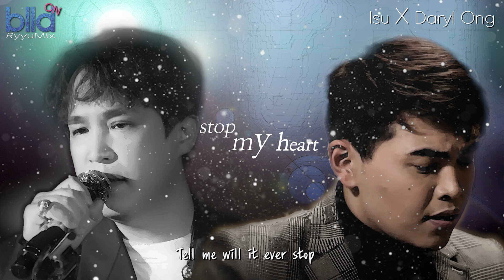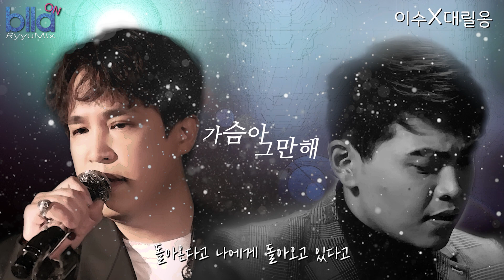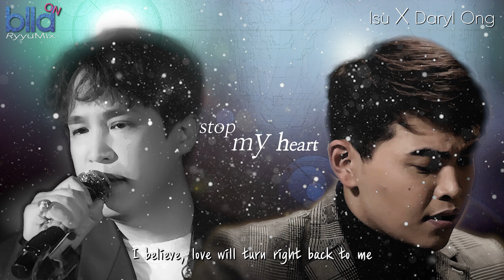[Ryyumix]이수XDaryl Ong - 가슴아그만해(stop my heart)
[속보]이수, 오늘(14일) daryl ong과의 전 세계 놀라게 할 음원 듀엣앨범 발표!!

이수와 필리핀의 국민가수 daryl ong이 듀엣곡을 발표하였다.

daryl ong은 평소에도 Mcthemax의곡을 즐겨들었다며

이번 듀엣작업은 매우 즐거웠고 탄탄한가창력을 갖춘 보컬이라

좋을수밖에없는 결과물을 도출했다는 후문이다.

이번 첫 교류를 시작으로 앞으로의 어떤활동을 보여줄지 귀추가 주목된다.

[Breaking News] Lee Soo released a duet album with Darylong today (14th) that will surprise the world!

Isu and Philippine national singer Darylong released a duet song.

Darylong enjoyed listening to Mcthemax's songs.And...

I had a lot of fun working on the duet. He's a vocalist with strong singing skills.

Rumor has it that it has produced results that cannot help but be good.

Starting with this first exchange, attention is being paid to what activities they will show in the future.